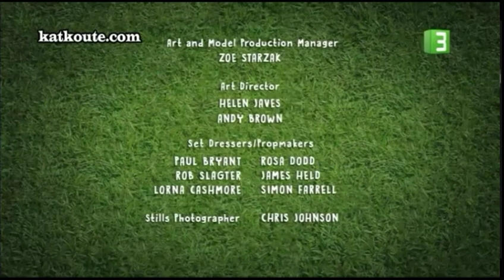shaun the sheep out of order